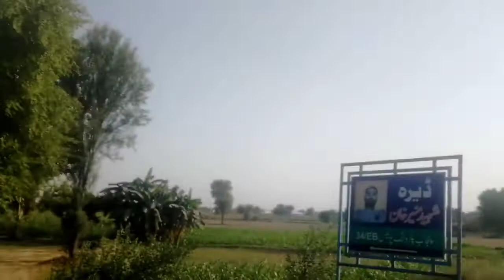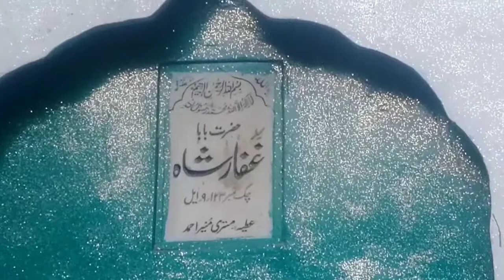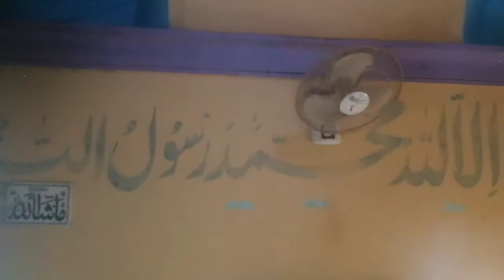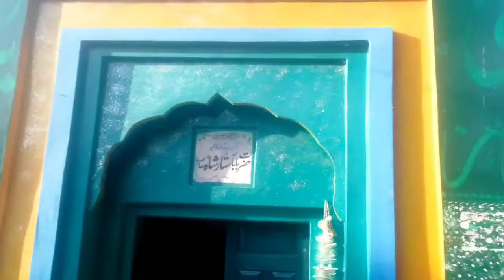Vlogging darbar Syed sattar shah chak 123/9L sahiwal